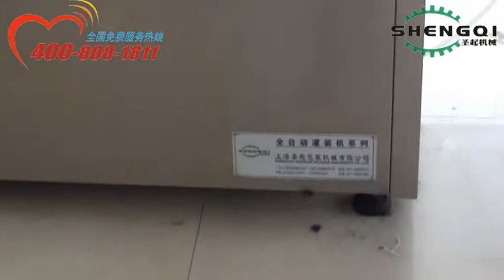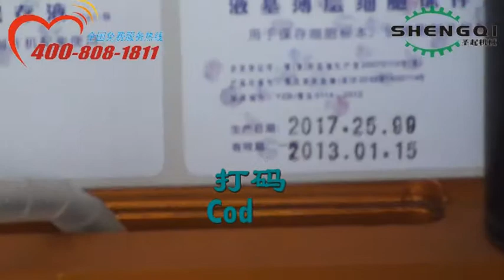liquid filling capping machine shengqi liquid filling line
The filling line is for small dose of liquid, with good quality,